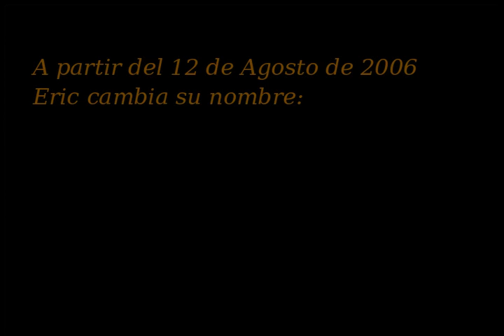CASO REAL DE NETFLIX: DON'T MESS WITH CATS // El asesino de gatitos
Espero que os haya entretenido el vídeo, para aquellos pocos que lo vean.
El documental se llama: Don't mess with cats/ a los gatos ni tocarlos.